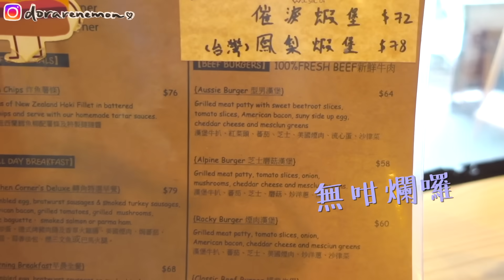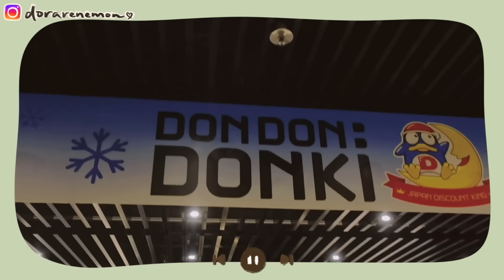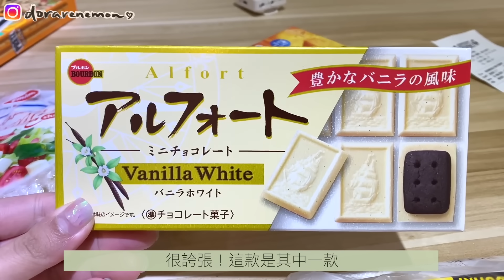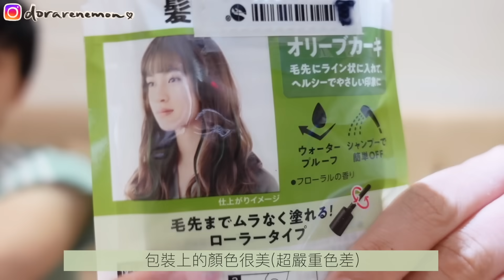初次去donki就觸礁😰由Vlog突發變成donki開箱!一堆很伏的零食+意外發現超好吃的donki新產品!!試食觀眾推介的最強漢堡店🍔可能係全港最遲去donki嘅youtuber😂| Dora 🕊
呢條vlog真係事事不順，連日嚟就係得嗰日有落雨😂
同埋宜家donki唔比拍片真係好可惜，大家睇唔到我地個大鄉里樣😂
每見到一樣嘢都哇～勁新奇!!

Cheese&pizzq百力滋 $12.9
Alfort白朱古力餅 $10
明太子香腸 $9.8
Creamy cheese餅 $15.9
60%水蜜桃汁 $47.9
巨大蟹柳條 $48
Pporo朱古力蛋糕 $39.8
一次性染髮液 $129.9

自從嗰日落完雨之後，每一日都勁熱勁曬☀️
所以大家一定要做足準備功夫先出門口，好好保護皮膚先可以抗初老！
Eucerin呢個品牌其實係Under一間德國公司“拜爾斯道夫”，佢旗下嘅其中一個品牌係好出名魚子精華嘅La Prairie，Eucerin出自一個咁有份量嘅德國公司，自然生產出嚟嘅產品品質都係最高✨而且達到左專櫃級，所以大家可以放心入手！

由即日起到9月23日於屈臣氏或HKTVmall 官方旗艦店，買2件透明質酸緊緻充盈系列產品2件，至少可享15% off
買滿透明質酸緊緻充盈系列產品$750可以即減$150🔥

喜歡我的影片記得Subscribe+Like🥰～(每一個訂閱都是動力啊～)
開了通知就可以第一時間看到我最新影片啦!!💛

“ 這是合作影片。

片中使用的貼圖是「癲噹」和「柴狗君」，已獲得作者本人：貓室和何必小姐授權使用。